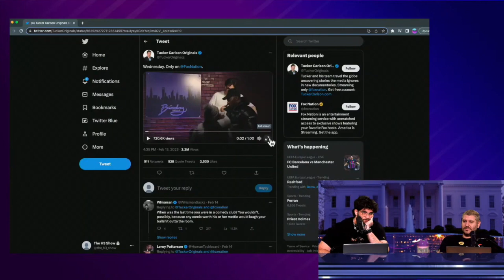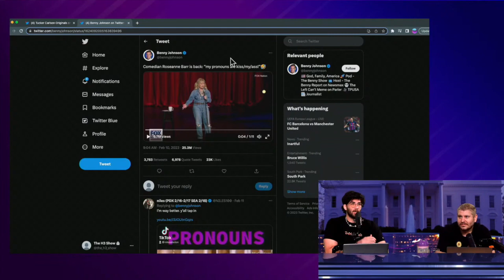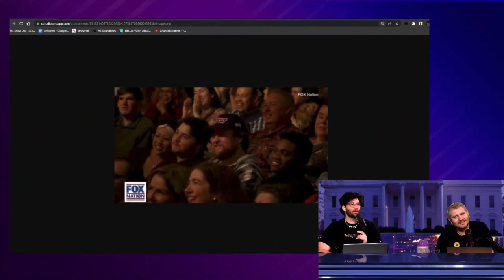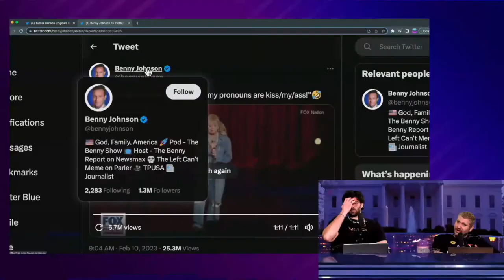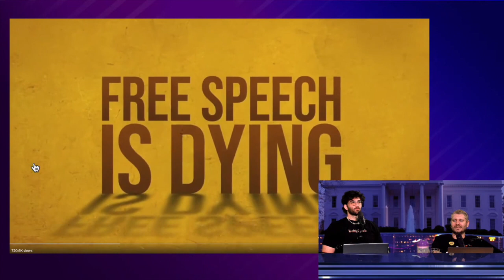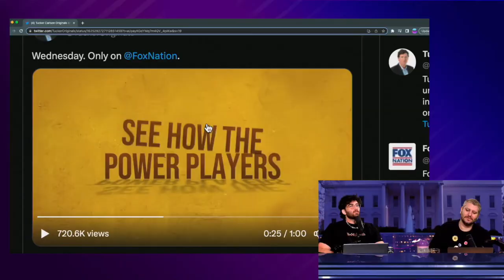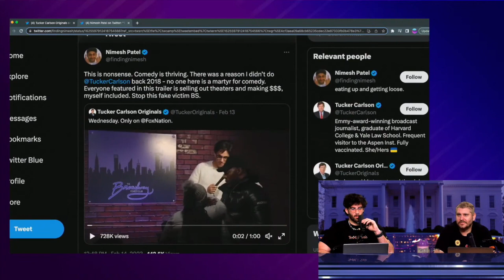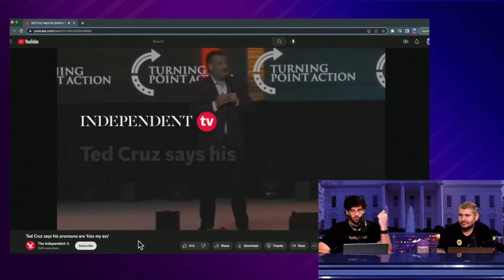Tucker Carlson previews new Fox Nation documentary 'The Death of Comedy'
This video is clipped chapter of the full H3 Podcast episode - Conservative Comedy Is A Hellscape Of Hackery - Leftovers #39